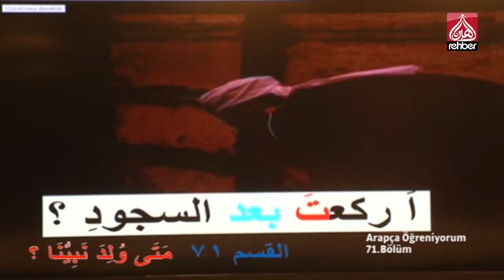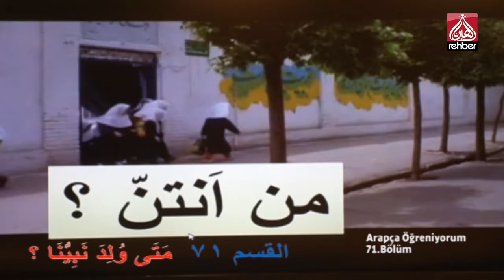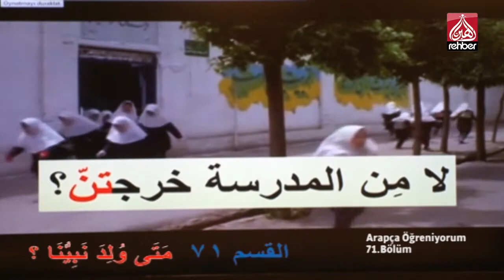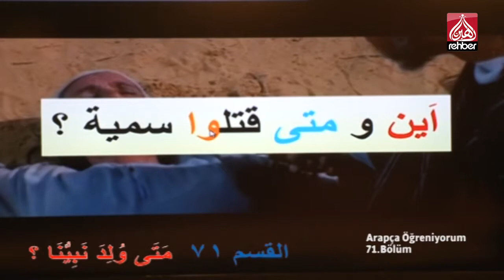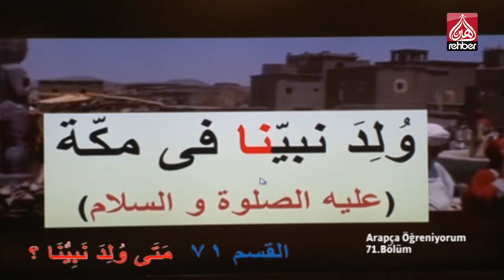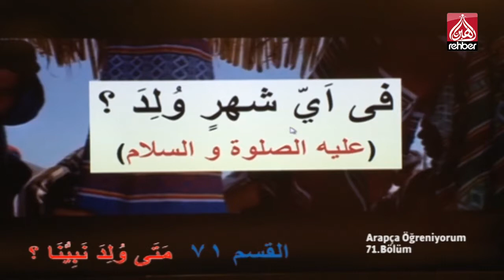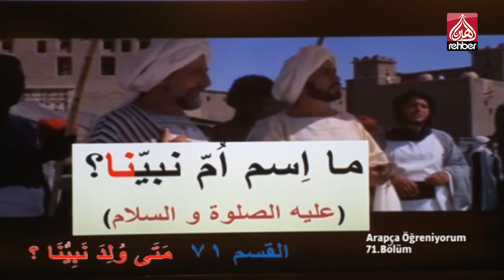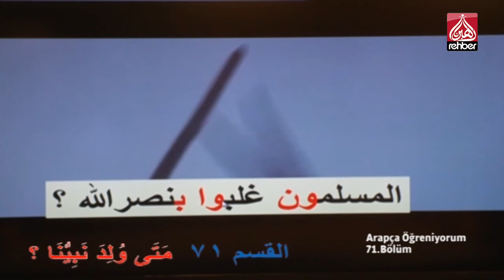ARAPÇA ÖĞRENİYORUM 71.BÖLÜM